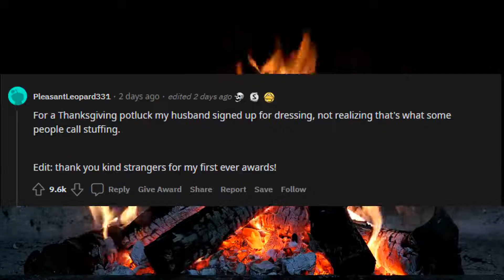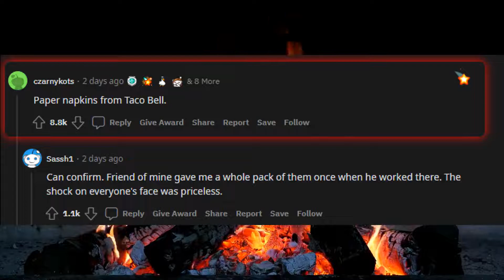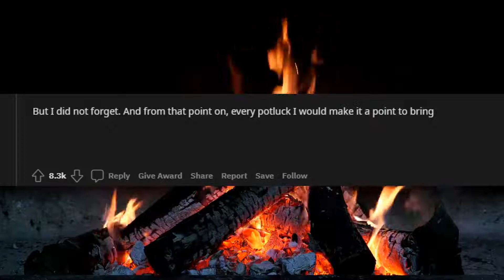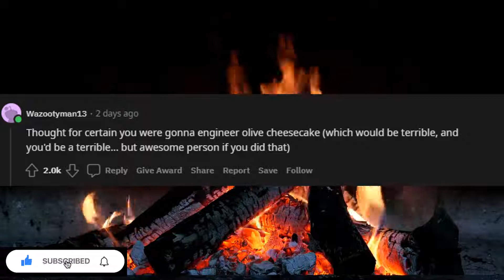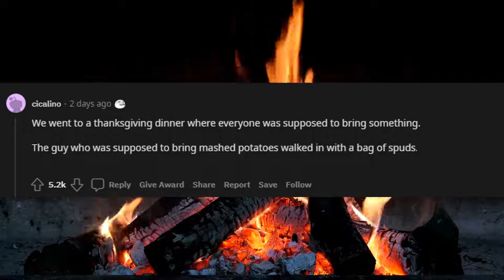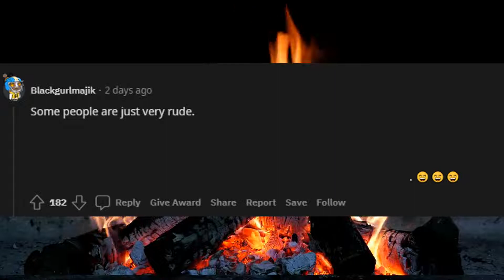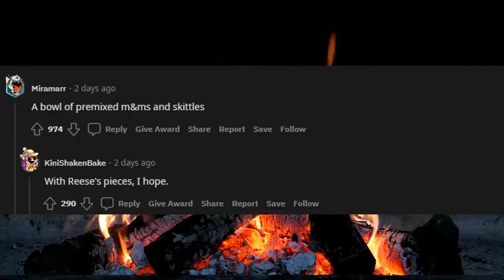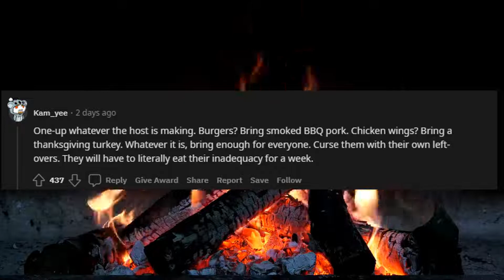What to not bring to a POTLUCK ( r/askreddit) | Reddit Stories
So I attend a couple of Potlucks and I usually have no clue what to bring. In this video, we ask reddit what foods are a complete no go to bring to one of these Potlucks. Entertaining and fun reddit stories from r/askreddit sit back and enjoy these responses